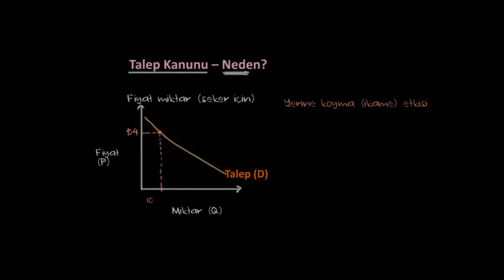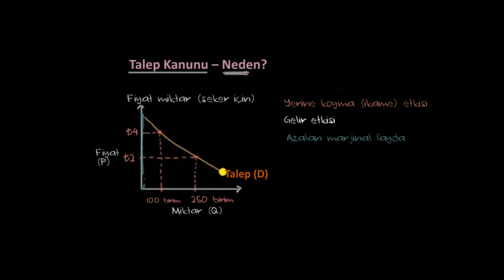Talep Kanunu, İkame (Yerine Koyma) Etkisi ve Gelir Etkisi (Ekonomi ve Finans) (Mikroekonomi)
Substitution and income effects and the law of demand